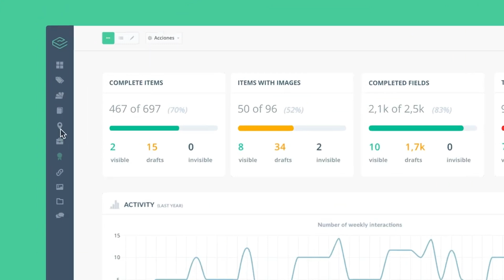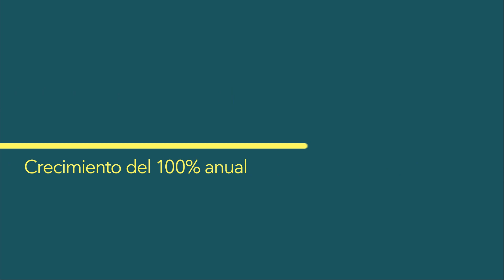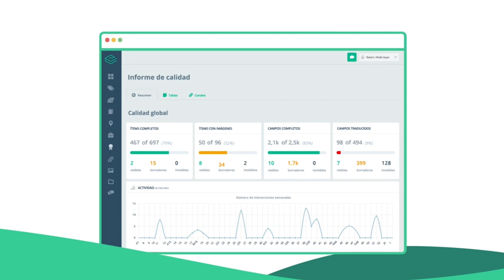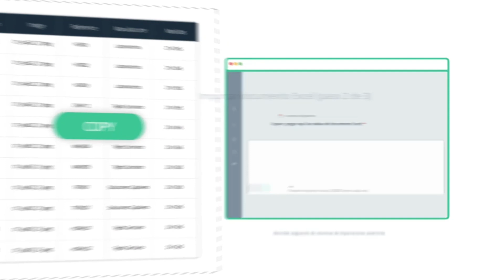Sales Layer, levantando 25M$ para la gestión de información de producto - Startup Tech News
La startup valenciana Sales Layer ha levantado 25 millones de dólares en una ronda de Series B liderada por PeaksSpan Capital, en compañía de Bright Pixel y Swaanlab.

Conoce los objetivos que se plantean cumplir con este dinero y cómo van a continuar expandiéndose en el mercado de EE.UU y Reino Unido.

TENGO UN PROYECTO
Si tienes un proyecto tecnológico y buscas financiación, completa este formulario y presenta tu proyecto en nuestro Pitch to Investors.